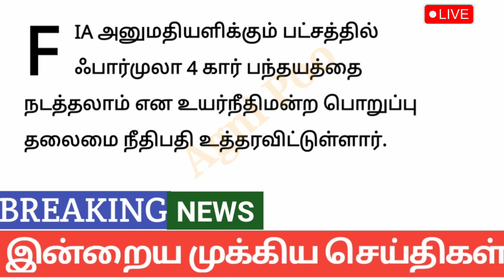காலை 6 மணி செய்திகள்| 31-08-2024| Today headlines news| Mukkiya Seithigal| Stalin news